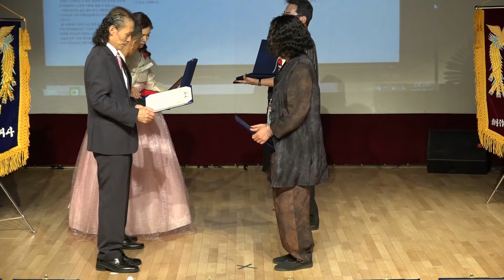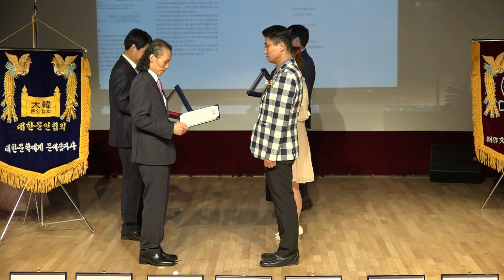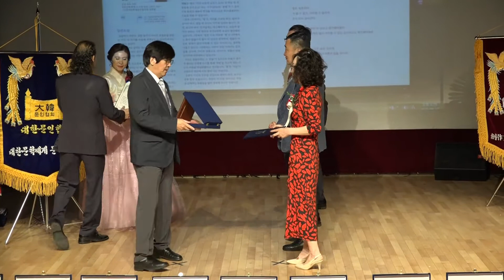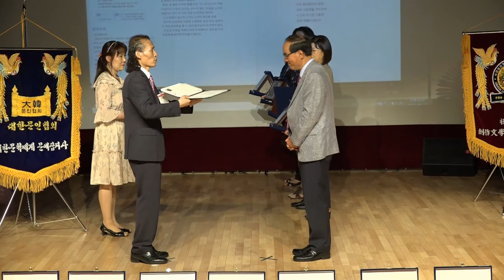대한문학세계 52기 신인문학상 시상식 /시 인등단 / 수필가 등단 / 소설가 등단